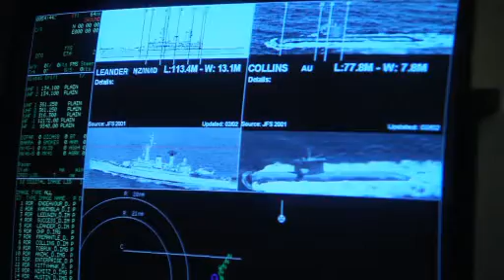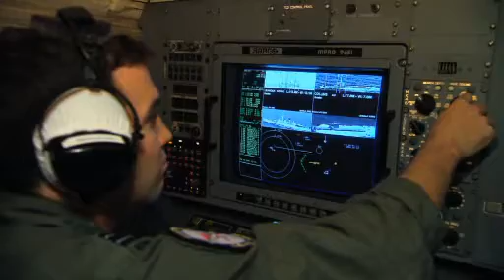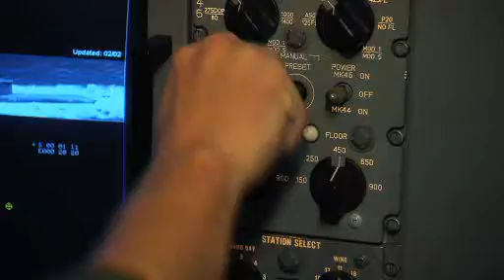ACO Chris Pendleton: Orion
Royal Australian Air Force Air Combat Officer (ACO) Chris Pendleton talks about the role of an ACO in the AP-3C Orion.